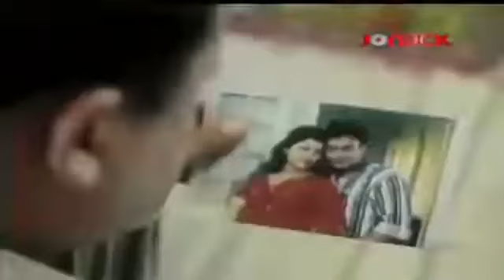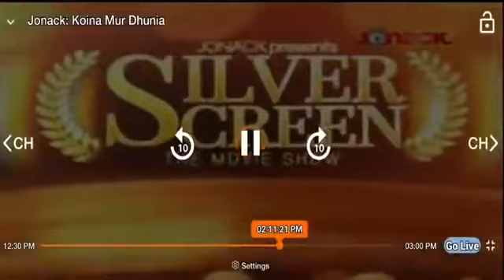25 July 2023